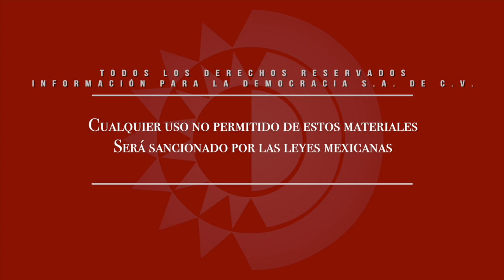Durante la semana en curso se esperan condiciones atmosféricas inestables sobre Zacatecas